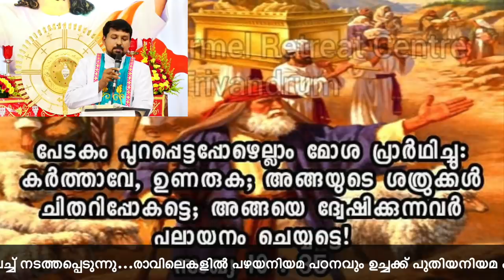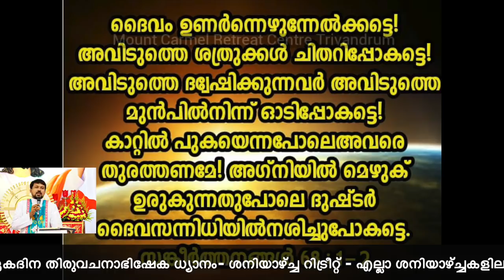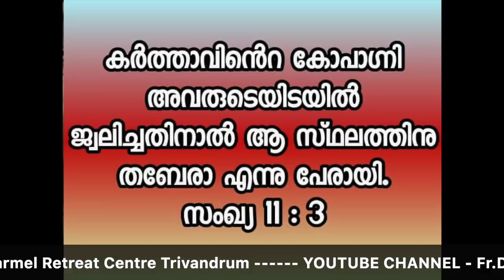NUMBERS 10-11. Fr Daniel Poovannathil.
Saturday Bible Study